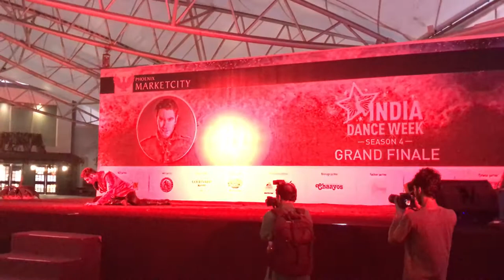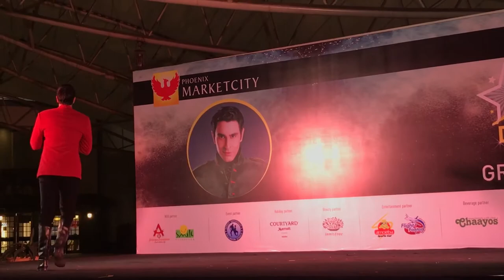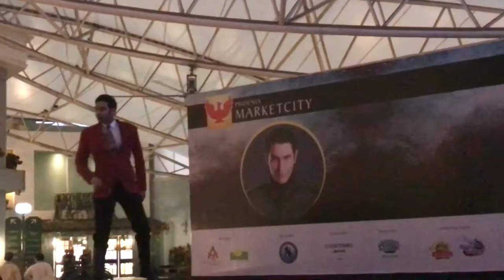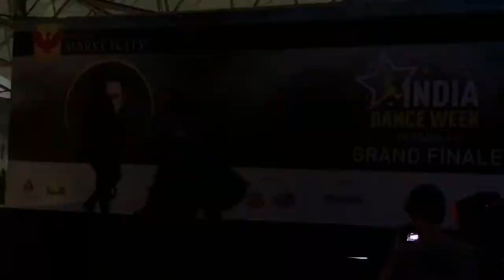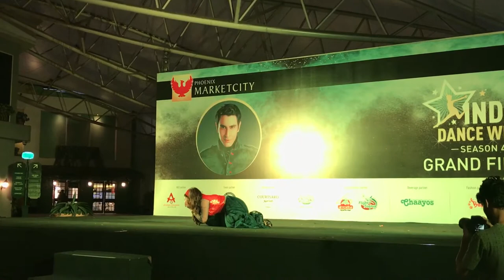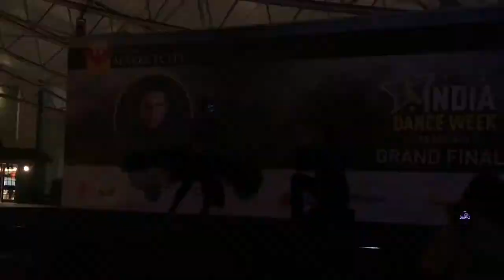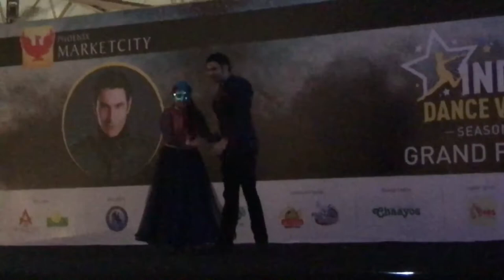Sandip Soparrkar & Sharbani Mukherji 'Dance for a Cause' Stop Acid Attack - India Dance Week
Dance for a Cause - Stop Acid Attack

NGO - Atijivan

Dancers - Sandip Soparrkar and Sharbani Mukherji

Choreographer - Ashutosh Arya

Event - India Dance Week Season 4